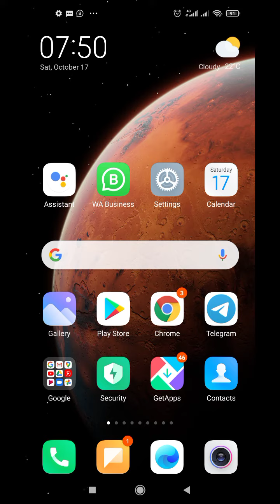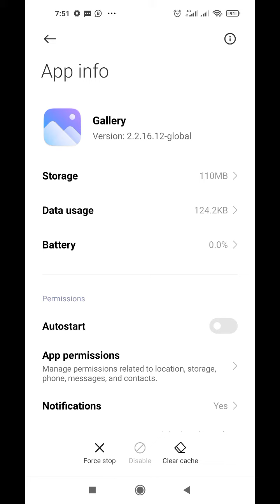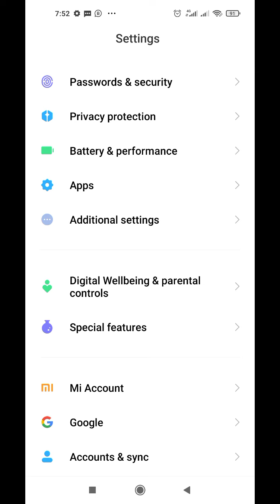Tutorial Clear Cache di Pengaturan Aplikasi di HP kita